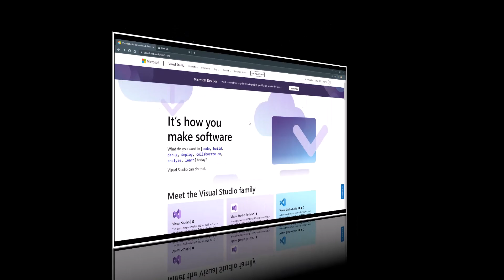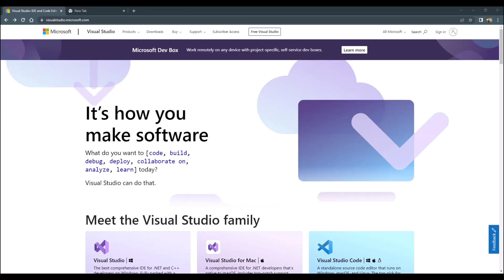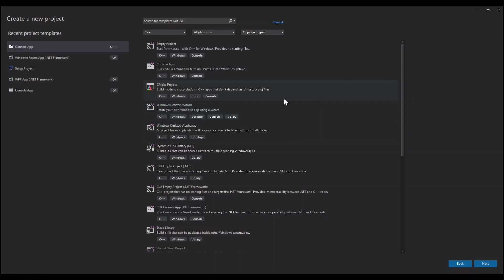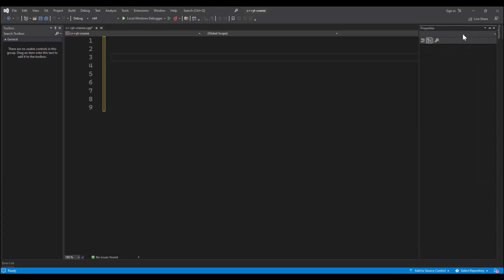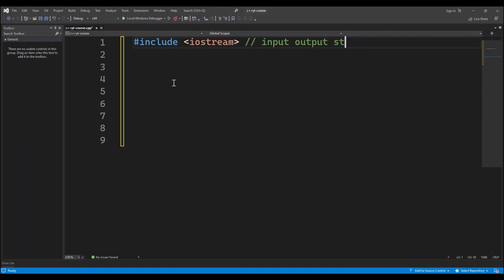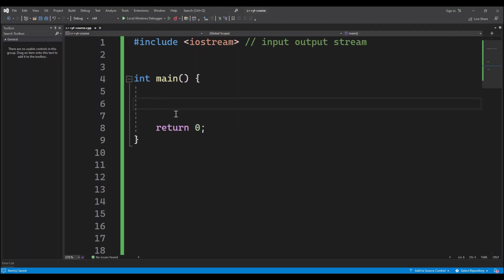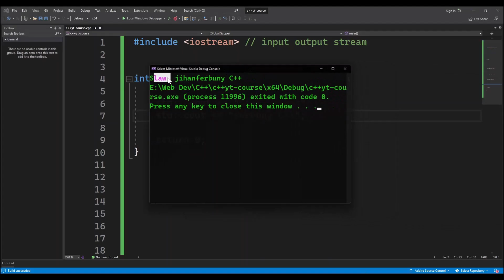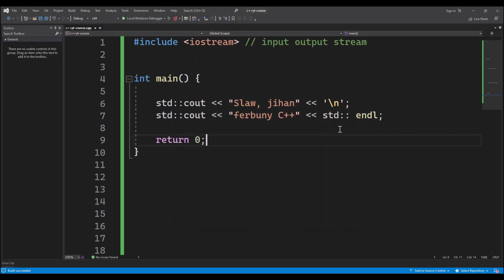01 - Installation and Your First Program | C++ | دابەزاندن و یەکەم پرۆژەت بە سی پڵەس پڵەس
Time Stamps:
0:00 Installing and set up visual studio
5:25 first project and Hello World
10:25 end line and backslash n